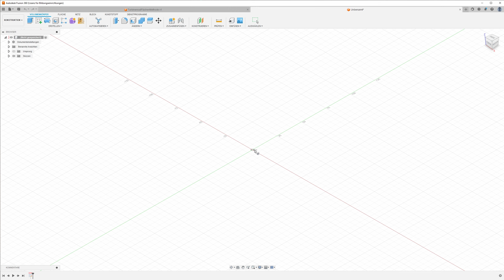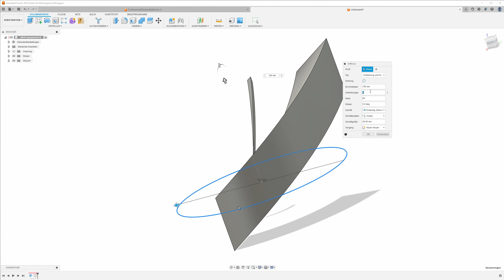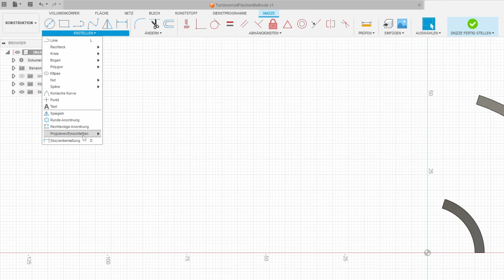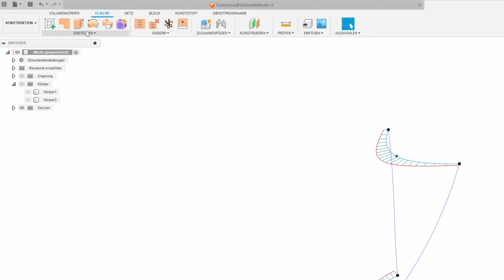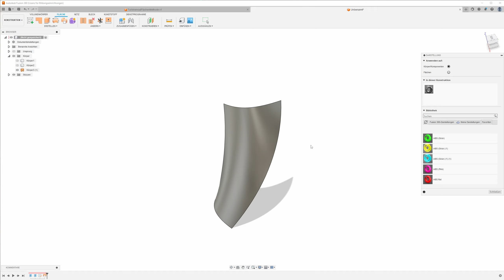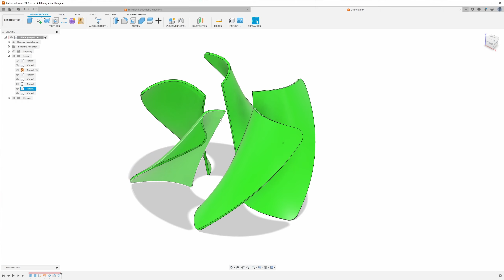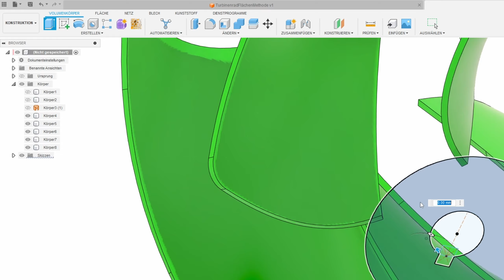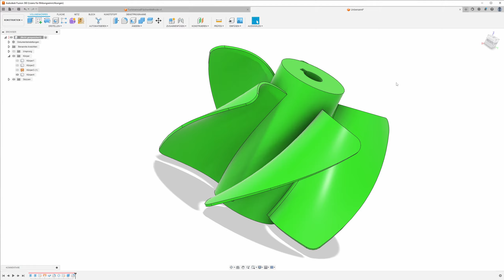Fusion 360 Tutorial: Turbinenrad erstellen mit Flächen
In diesem Tutorial gehen wir gemeinsam durch den kreativen Prozess, ein Turbinenrad mit Fusion 360 zu erstellen. Wir beginnen mit dem Einrichten unserer Konstruktion, gefolgt vom Erstellen der Helix, die die Basis für unser Turbinenrad bildet.

🔵 Was du in diesem Video lernen wirst:

Wie man eine neue Konstruktion startet und die grundlegenden Elemente wie Helix und Spiralen erstellt.
Die Bedeutung und Anwendung von 3D-Skizzen in deinem Design.
Wie man mit Splines arbeitet, um die gewünschten Wölbungen und Formen in deinem Turbinenrad zu erreichen.
Verwendung der Funktion Erhebung, um die Grundform unseres Turbinenrads zu definieren.
Verwendung der Funktion Verdicken und das Anwenden von Radien, um dein Design zu vervollständigen und zu verfeinern.
Rotierende Anordnung und weitere Modifikationen, um das endgültige Turbinenrad zu erstellen und zu optimieren.

Wir hoffen, dass dieses Tutorial hilfreich ist und dich dazu inspiriert, eigene Projekte mit Fusion zu starten und zu experimentieren. Viel Spaß beim Ausprobieren, und wir sehen uns im nächsten Video! 🚀